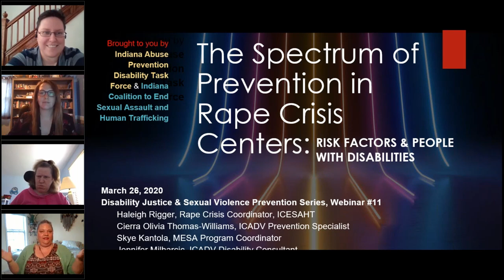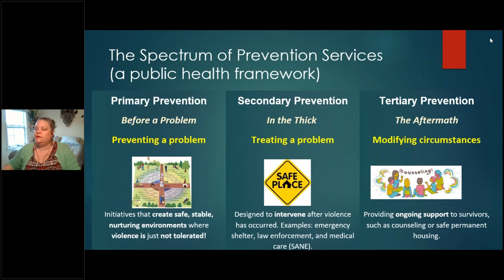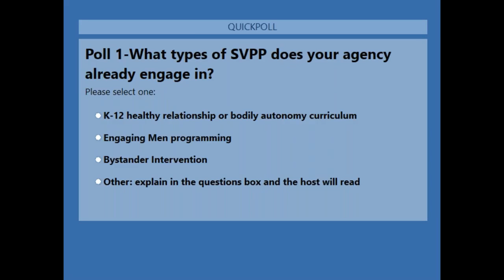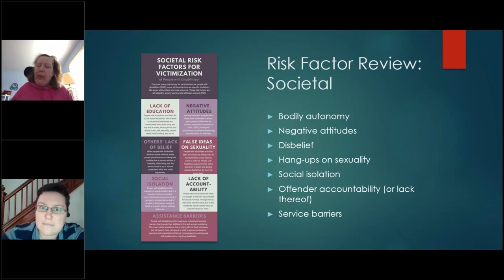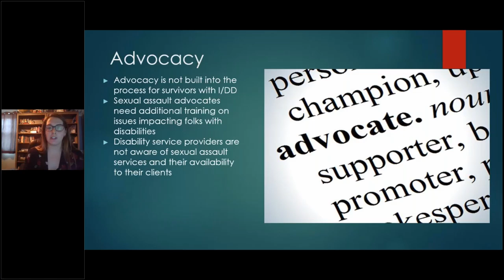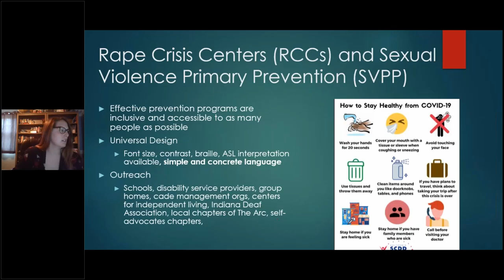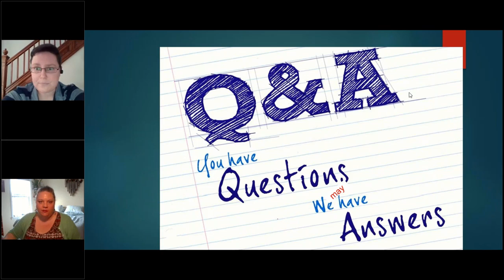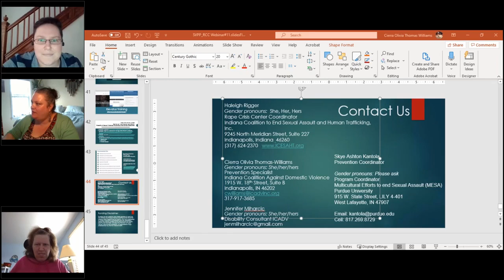Audio Described Webinar #11 The Spectrum of Prevention in Rape Crisis Centers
Webinar #11: March 26th, 2020, 1:00pm - 2:30pm ET
With added audio description.
Topic: The Spectrum of Prevention in Rape Crisis Centers: Risk Factors and People with Disabilities

Description: 75% + of the population of people with disabilities will experience sexual violence in their lifetime. Despite such high victimization rates, there is a dearth of sexual violence research including people with intellectual and developmental disabilities. The Indiana Abuse Prevention Disability Task Force (APDTF) completed a literature review of sexual violence risk factors for people with disabilities including developmental and intellectual disabilities and member panelists of the APDTF will highlight the findings. Haleigh Rigger, Indiana Statewide Rape Crisis Coordinator, will discuss what RCCs can do to engage in primary prevention of sexual violence within their agencies and in local communities.

Webinar Outline
5 minutes: Housekeeping & introductions (Skye/Cierra)
15 minutes: Grounding in SVPP & making a connection to Disability Justice (Cierra & Skye)
20 minutes: Review task force efforts (Cierra, Haleigh, Jen)
20 minutes: Application for Rape Crisis Centers (Haleigh)
10 minutes: Attendee questions (Skye/Cierra)
5-10 minutes: Resource recommendations (Crew)

Audio Description produced by Social Audio Description
ADComrade.wordpress.com

Suggested Citation: Indiana Disability Justice Task Force (March 26th, 2020). Mental Health, Neurodivergence, and Sexual Violence Prevention Panel. [Webinar]. The Indiana Disability Justice and Violence Prevention 2020 Webinar Series.

Links mentioned in webinar:

evaluate capacity to prevent sexual violence for rape crisis centers and disability services capacity-a-guide-for-programs-addressing-sexual-and-domestic- violence